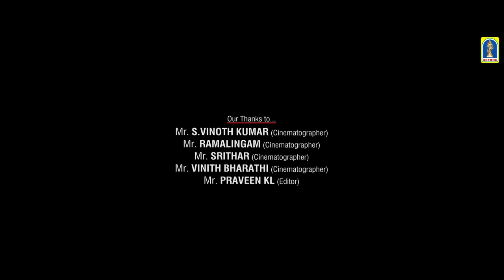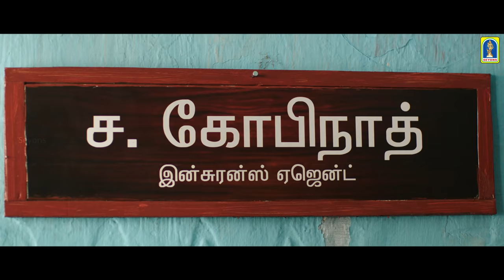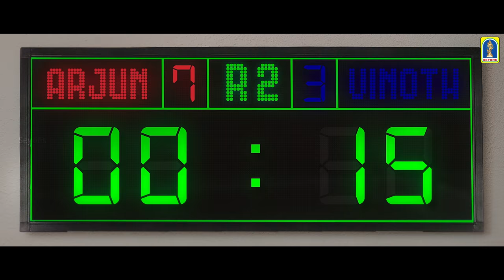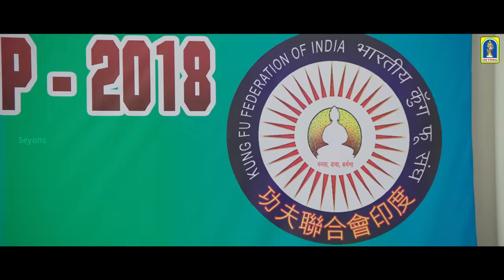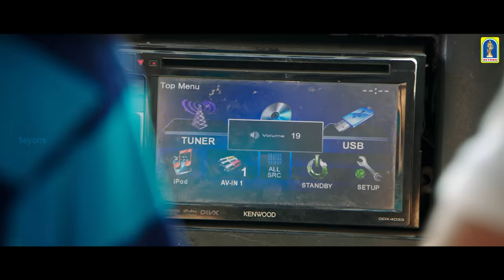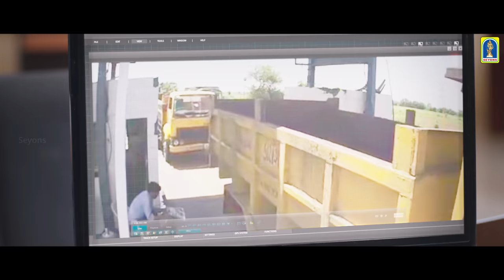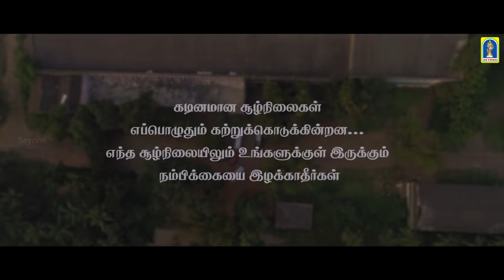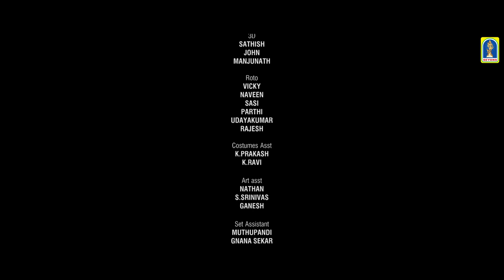Ezhumin - Full Movie | Vivek, Devayani, Azhagam Perumal, Prem | Ganesh Chandrasekaran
Ezhumin is a 2018 South Indian martial arts film which primarily focused on the importance of martial arts and self-defense. This film is written and directed by V.P. Viji, who also produced this film under his own production company, Vaiyam Mediyas. The film was released on 18 October 2018, and planning to release simultaneously in Telugu and Malayalam on the same date.

This film stars Vivek and Devayani in the lead roles. The film's music was composed by debutant Anirudh’s brother Ganesh Chandrasekaran with the film's background score composed by Srikanth Deva.

Film                    : Ezhumin
Starring.            :  Vivek, Devayani, Azhagam Perumal, Prem
Direct                :  V.P. Viji
Producer          :   V.P. Viji